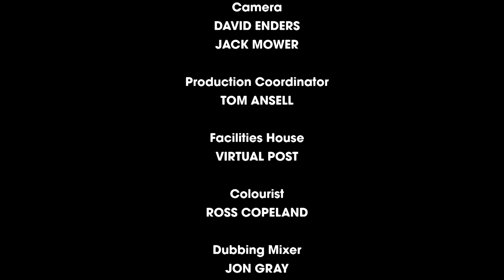Baboons Incoming | Season 16 Episode 20 | Full Episode | Monkey Life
Monkey Life S16 E20 Full Episode: Alison looks forward to the prospect of a new species at the park, Baboons! While recently arrived pet trade marmoset Clyde braves the great outdoors for the first time. And a sunny treat delights Chippy’s woolly monkey troop.